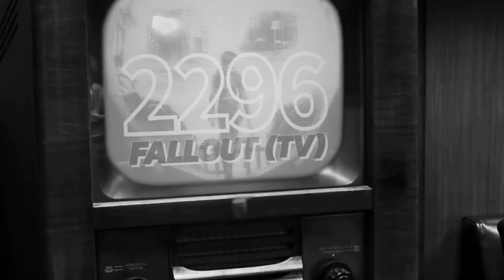999 Women With 1 Men? A World War 3 Story In The Fallout Universe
What If World War 3 or Nuclear War Happens. India or any other country might not survive that. But In a different universe People survived the War and it was not a good decision.

Fallout story & timeline explained In Hindi including Amazon Prime Show